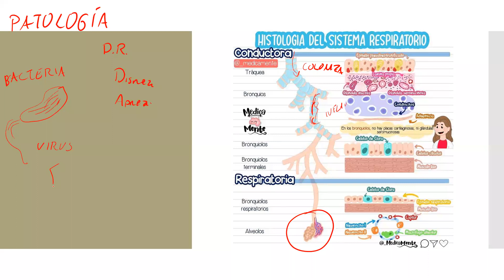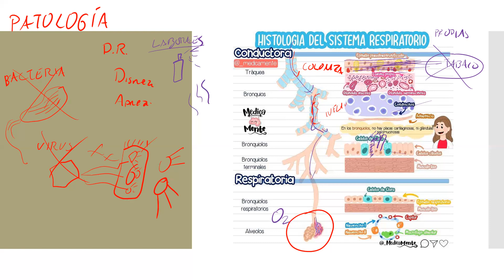HISTOLOGÍA DEL SISTEMA RESPIRATORIO (PARTE II)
Clase síncrona (Parte II)